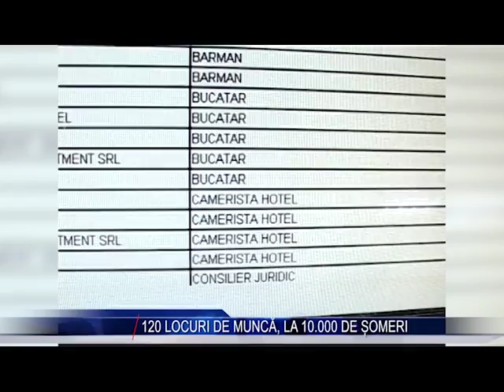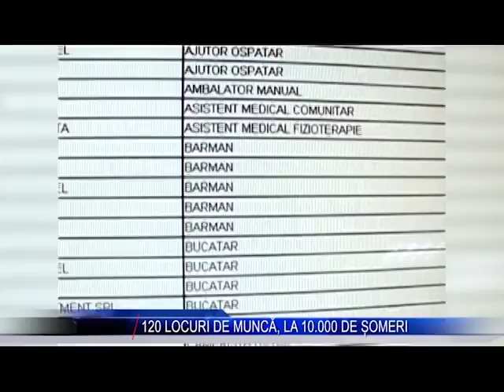120 de locuri de munca